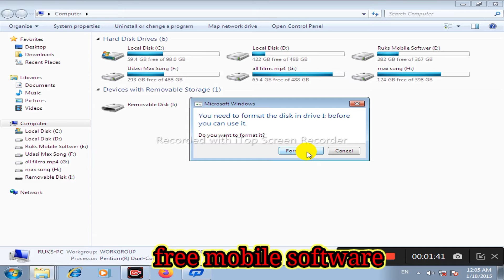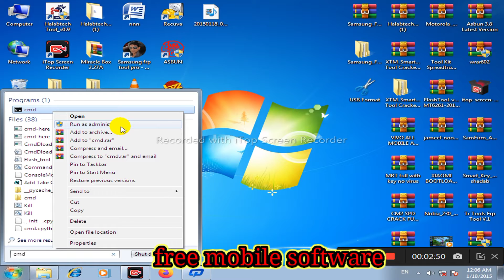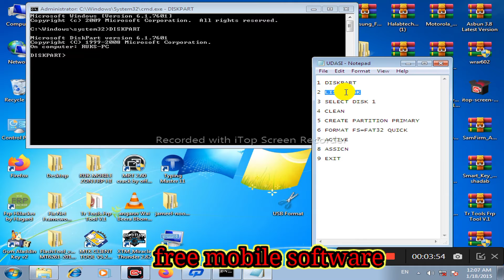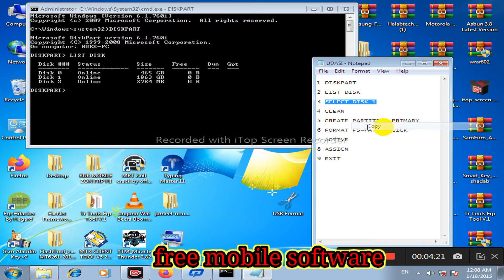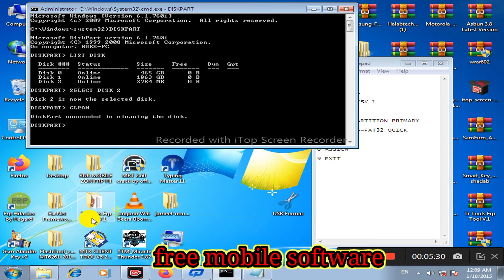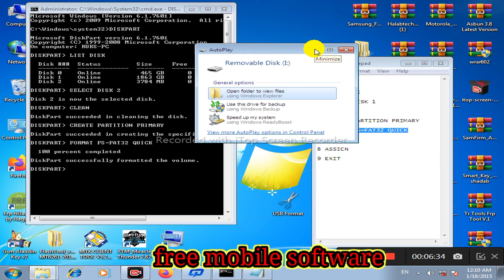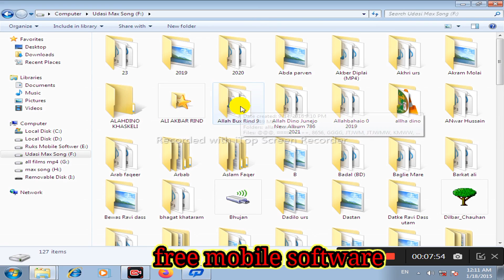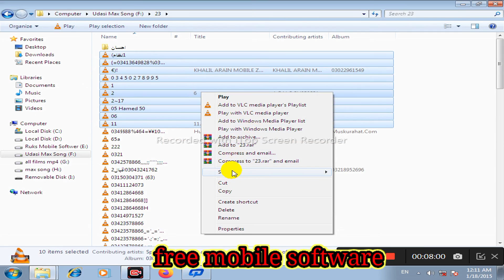kharab SD card ko repair kaise karte hain 100% working trick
🙏͚ن͚م͚س͚ک͚ا͚ر͚ د͚و͚س͚ت͚و͚ں͚🙏

                 ❀welcome❀
         𝐅𝐫𝐞𝐞 𝐒𝐨𝐟𝐭𝐰𝐚𝐫𝐞 𝐁𝐲 𝐑𝐮𝐤𝐬
       𝗠𝘆 𝗪𝗵𝗮𝘁𝘀𝗔𝗽𝗽 𝗡𝘂𝗺𝗯𝗲𝗿
      [9̲̅[̲̅2̲̅][̲̅3̲̅[̲̅6̲̅[̲̅2̲̅[̲̅3̲̅][̲̅7̲̅][̲̅2̲̅][̲̅5̲̅][̲̅5̲̅][̲̅4̲̅]

     ⚞O⚟⚞n⚟⚞l⚟⚞i⚟⚞n⚟⚞e
           𝗢𝗻𝗹𝗶𝗻𝗲 𝗨𝗻𝗹𝗼𝗰𝗸𝗶𝗻𝗴
                  𝐅𝐫𝐩  𝐋𝐨𝐜𝐤
                  𝐏𝐚𝐬𝐬𝐰𝐨𝐫𝐝

              (1)  𝐒𝐚𝐦𝐬𝐮𝐧𝐠
              (2)    𝐇𝐮𝐚𝐰𝐞𝐢
              (3)   𝐐𝐦𝐨𝐛𝐢𝐥𝐞
              (4)   𝐑𝐞𝐚𝐝 𝐦𝐞
              (5)     𝐈𝐧𝐟𝐢𝐧𝐢𝐱
              (6)    𝐑𝐞𝐚𝐥𝐦𝐞
              (7)     𝐎𝐩𝐩𝐨
              (8)      𝐕𝐢𝐯𝐨
     ⫸⫷n⫸⫷l⫸⫷i⫸⫷n⫸⫷